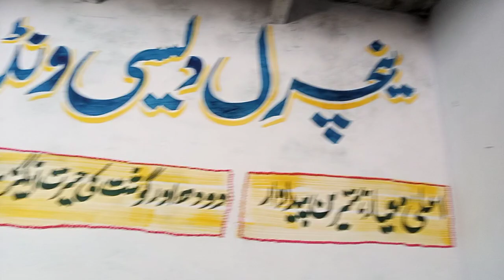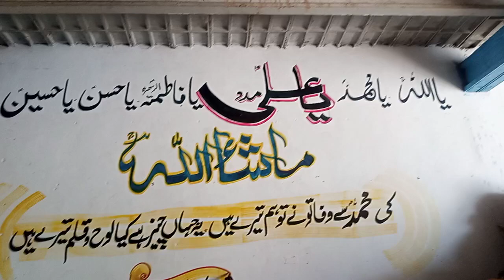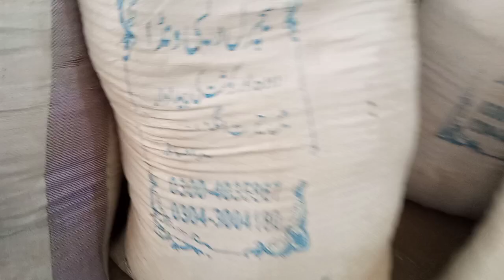نیچرل دیسی ونڈا پاکستان کا نام روشن کر دیا 03014618028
natural desi wanda pakistan  natural desi wanda maker wanda maker wanda maker desi wanda maker wanda maker zamie cattle farm lahore natural desi wanda